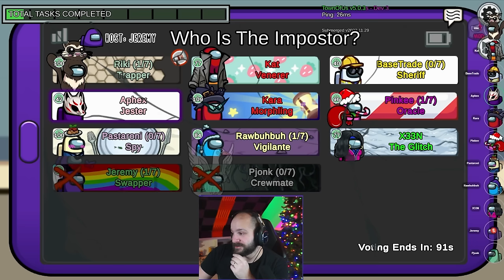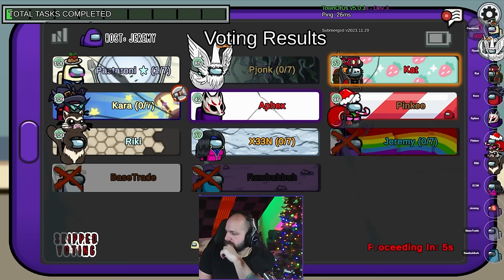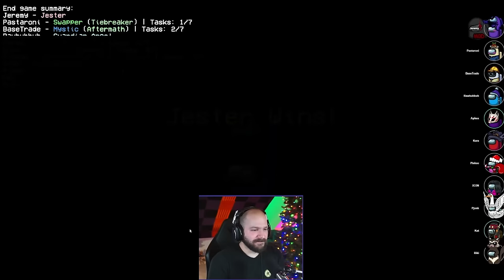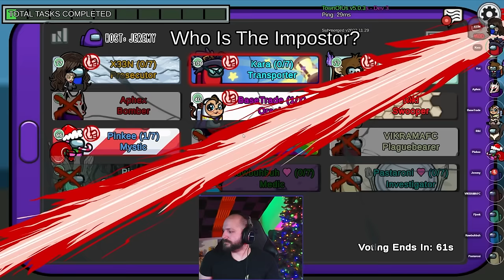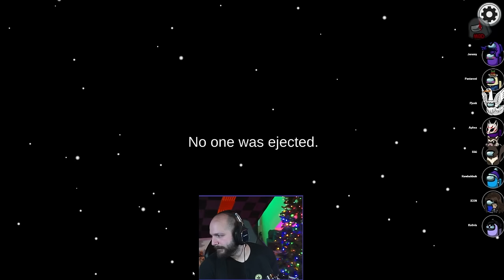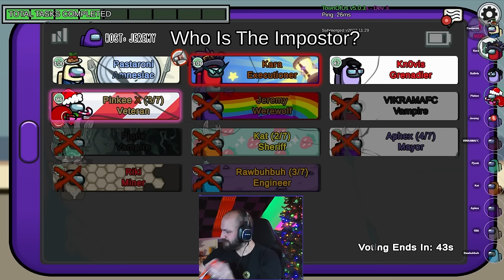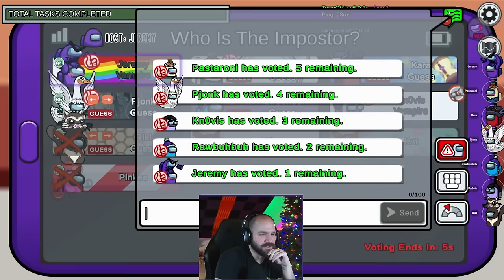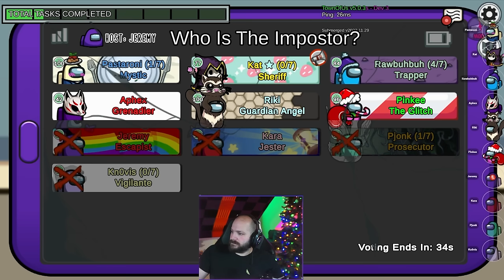THEY'RE CALLED GROAN TUBES?! | Among Us: Town of Us